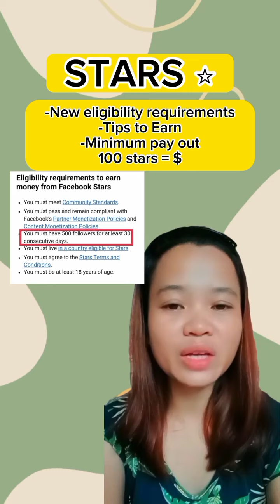Bagong Update sa Stars Monetization sa FB reels, Tips paano magkareceive ng stars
Stars Update on Ads on Reels
bagong update sa fb monetization

tutorial, tutorial reels, tutorial videos,  all about reels, paano paramihin ang views
Paano Ba, fypシ゚, for you, reels viral   earn money online, jobs, remote work, work from home jobs no experience,
adsonreels,
instreamads,
reelsmonetization,
how to,
viral,
trending